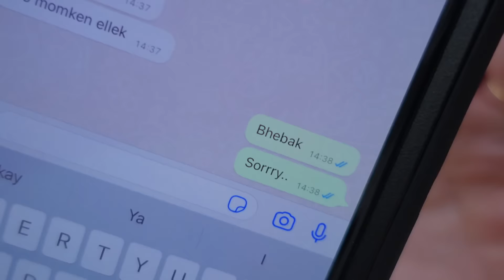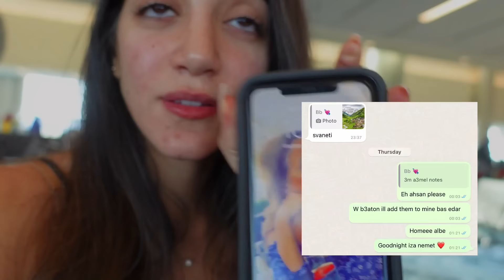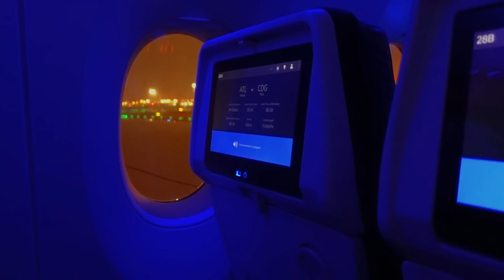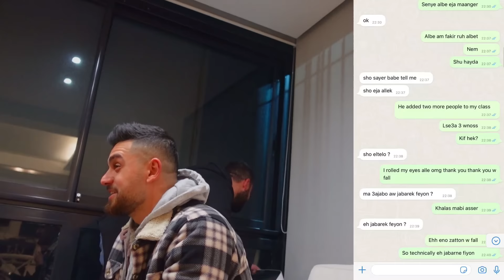سافرت عند زوجي بلبنان بدون ما يعرف. انصدم! *مؤثر*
وشكراً لأنكم جزء من عيلتنا
إلى اللقاء